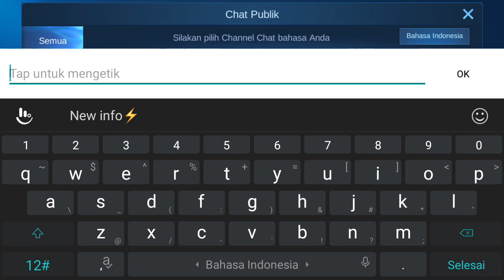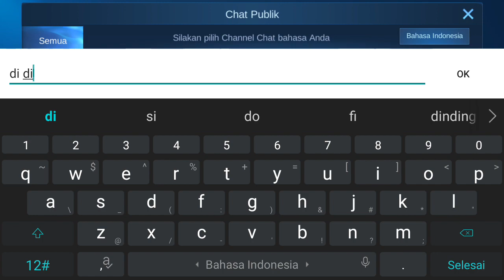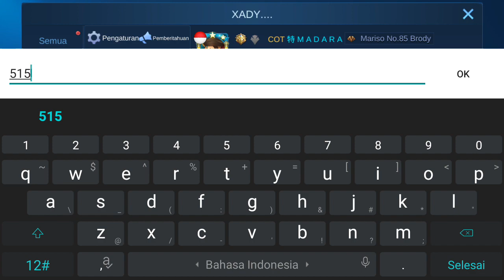KODE BUG SPAM CHAT PUBLIK TERBARU CARA DAPATKAN +999 POINT CARNIVAL PARTY DENGAN CEPAT MOBILE LEGEND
3 KODE REDEEM ML FREE ZODIAC SKIN AURORA TODAY - CODE REDEEM ML TODAY FREE DIAMOND ZODIAC SKIN SPECIAL M2 2021

5 CODE REDEEM ML TODAY FREE DIAMOND SKIN FRAGMENT 2021

4 KODE REDEEM ML LIMITED JANUARI 2021 - CODE REDEEM ML TODAY GAMEPLAY

6 KODE REDEEM ML HARI INI SPECIAL TAHUN BARU 2021 - NEW CODES REDEEM ML TODAY

5 KODE REDEEM ML AKHIR TAHUN 2020 - NEW CODES REDEEM ML TODAY

4 CODE REDEEM ML LIMIT TODAY - KODE REDEEM ML HARI INI DESEMBER 2020